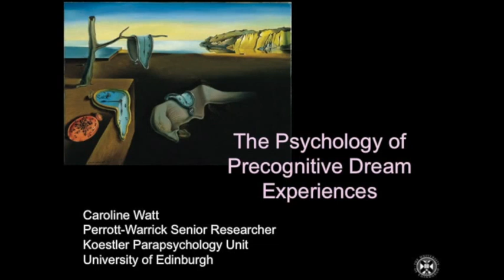Dr Caroline Watt: Research in a Nutshell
Caroline Watt is a Senior Lecturer in Psychology at the University of Edinburgh.

Caroline describes her research into Parapsychology,
asking:
- What are the psychological factors that may lead people to believe they have had a precognitive dream experience?
- When these factors are controlled for, is there any evidence for precognition?

See more Research in a Nutshell videos from the University of Edinburgh